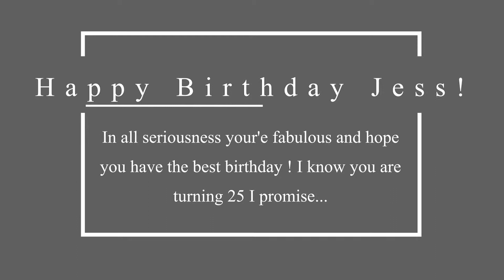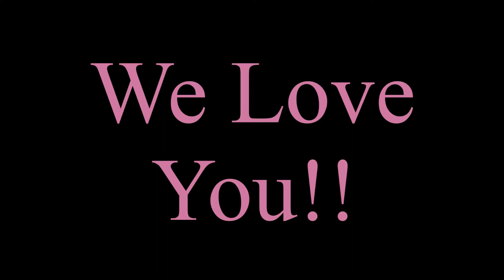Happy 25th Jess!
Belated and very late ! But here it is ! Behind the scenes coming!